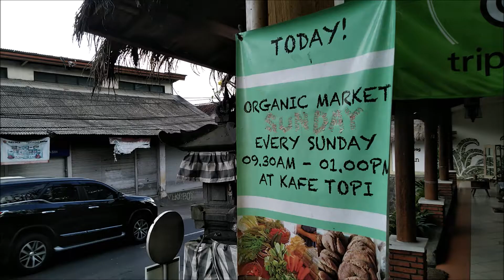バリ島グルメ・ウブド・カフェトピ【オーガニックマーケット】/Ubud Kafe Topi(Organic Market)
ウブド・プンゴセカンにあるカフェトピの紹介です。こちらでは毎週日曜日に、ブドゥグルの新鮮なオーガニック野菜を売るオーガ肉マーケットが開催されています。

バリ島移住のノウハウが詰まったブログです。

こちらはバリ島ウブド情報満載のブログです。